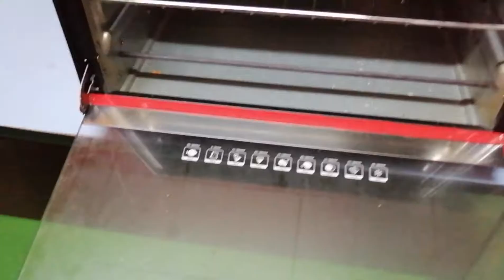Kue Bahulu kering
Kue bahulu biasanya di sajikan di hari raya. Sangat popular di Malaysia sebagai hidangan di hari raya. kuebahulu.